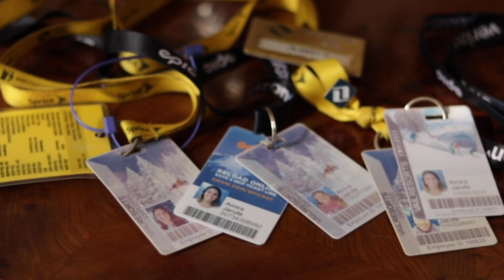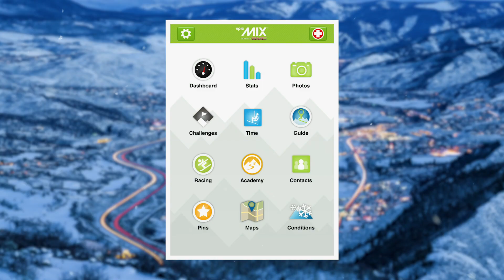Trabajar para Vail Resorts - Work and Travel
Pros y contras de trabajar para Vail Resorts durante tu Work and Travel.

Temporadas de Amira: 4
Temporadas de Diana: 6

Cuéntanos qué más quieres saber en los comentarios!

Guía
00:00 Intro
00:13 Vail Resorts
00:52 Beneficios Ski Pass VR
02:44 Segundo Trabajo "X"